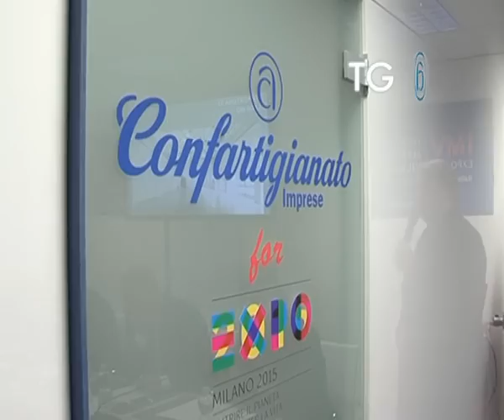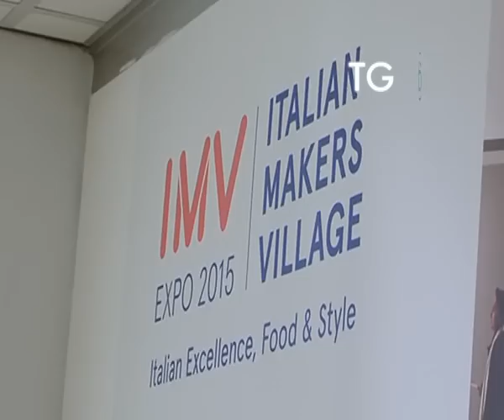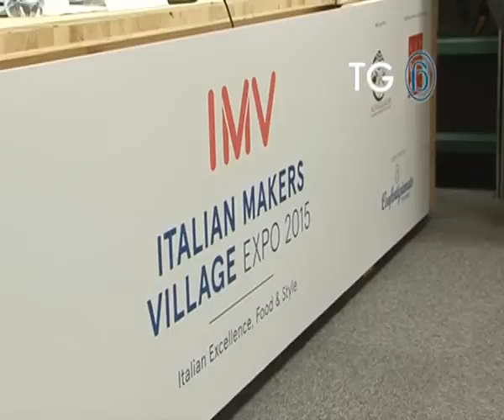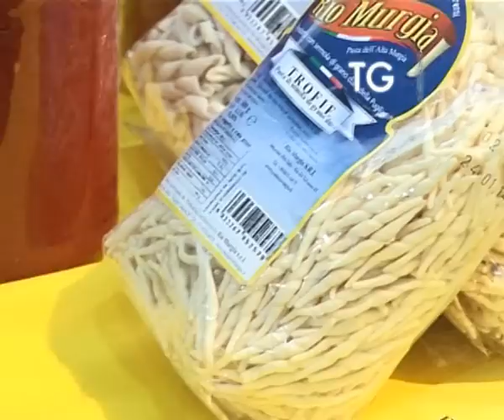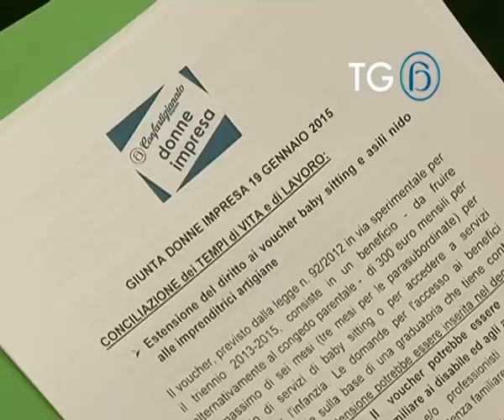Tg@259 Confartigianato - 26.1.2015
In questa edizione, la presentazione delle iniziative di Confartigianato Imprese per l’Expo 2015 di Milano [00:40], le polemiche per il mancato obbligo di indicare lo stabilimento di produzione sulle confezioni dei prodotti alimentari [3:51], la cronaca della Giunta esecutiva di Donne Impresa Confartigianato con la sottosegretaria al Lavoro, Teresa Bellanova, [4:38] e le nuove regole sulle importazioni e il commercio di legname [7:30].